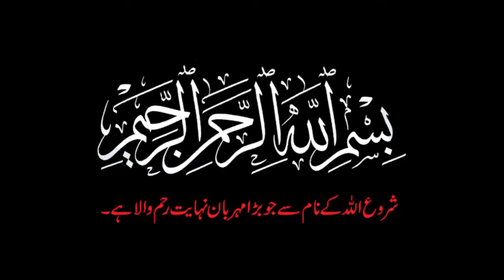Difference Between Pakistani Missiles and Indian Missiles | Missile comparison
Difference Between Pakistani Missiles and Indian Missiles | Pakistan vs India